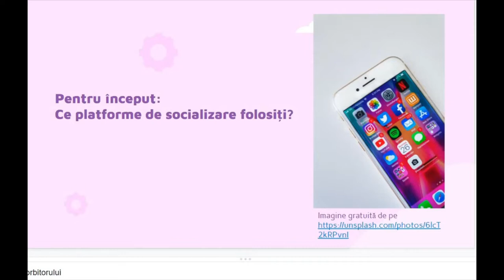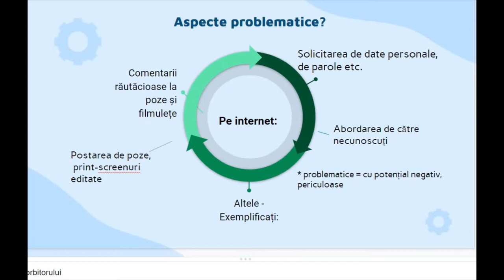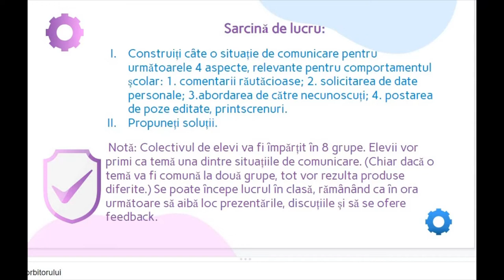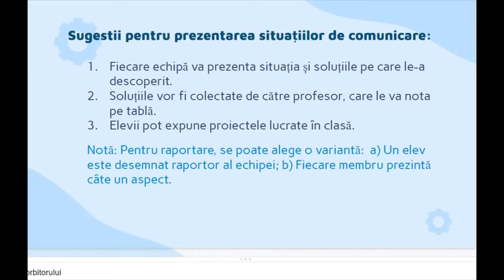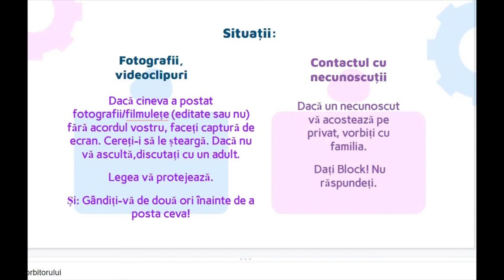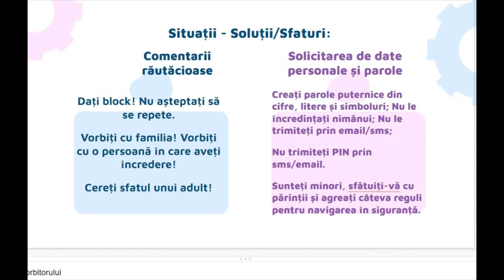Să discutăm despre siguranța pe internet - Exerciții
Pentru că elevii învață bine împreună, le propun să lucreze în echipe și să exemplifice situațiile de comunicare deranjante și periculoase, relevante pentru comportamentul școlar, mai des întâlnite în navigarea pe internet.
Structura resursei-video: I. Enunțarea temei de interes;
II.Gruparea răspunsurilor elevilor despre platformele sociale utilizate; III. Clasificarea situațiilor de comunicare apărute la navigarea pe internet; IV. Sarcina de lucru colaborativ – 8 grupe/clasă; V. Prezentarea situațiilor de comunicare relevante pentru comportamentul școlar+soluții;
VI. Recomandăr

Autor: Violeta Dana Nedelcu